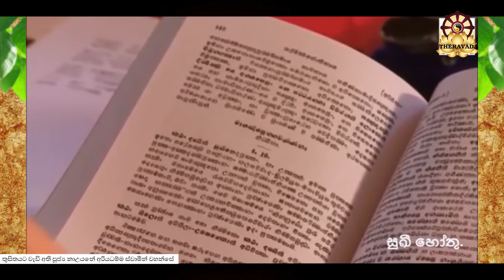බුද්ධ වන්දනාව | නිවැරදිව බුද්ධ වන්දනාව සිදුකරන ආකාරය 🌺🙏 | නා උයනේ අරියධම්ම මහා හිමි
අපවත්වී වදාළ බෝධිසත්ව ගුනෝපේත අතිපුජ්‍ය නාඋයනේ අරියධම්ම මහා ස්වාමින් වහන්සේ සිදුකල දහස් ගණන් වූ ධර්ම දේශනා සමුහයෙන් අතලොස්සක් සංස්කාරයන්ගේ අනිත්‍ය ස්වභාවයත් මනාකොට පෙන්වා දෙනු ලබයි
අවසර අතිපූජනීය නා උයනේ අරියධම්ම මාහිමිපාණන් වහන්සේට ලොවුතුරා සම්බුද්ධ රාජ්‍යය පිණිසත්.හේතු වේවා

නා උයනේ අරියධම්ම මාහිමිපාණන්නා උයනේ අරියධම්ම හාමුදුරුවෝ වරක් මෙසේ පැවසූ සේක.” මම මේ සමාදන් වෙලා පවාරණය කළේ මගේ 55 වෙනි වස් කාලය.මේ කාලය තුලදී එකම වස් කාලයක් වත් කැඩුනේ නෑ.දෙපාරක් පසු වස් සමාදන් වෙන්න වුනා නොවැළැක්විය හැකි හේතු නිසා” එසේම වරක් උන්වහන්සේ  වහන්සේ වදාරා සිටියේ දැන දැන තමන් වහන්සේ අතින් කුඩා හෝ ඇවැතක් සිදු නොවී ඇති බවය. බුද්ධකාලීන මහතෙරුන් වහන්සේලා ගෙන් පසු මෙවැනි සිංහ නාදයක් භික්ෂුන් වහන්සේ නමක් අතින් ඇසෙන්නේ ඉතා කලාතුරකින්ය.

සියලු දානයන් අතර අග්‍ර වූ ධර්මදානය පිණිස මෙම ධර්ම දේශනාව ඔබේ මිතුරන් අතරේ Share කරන්න.